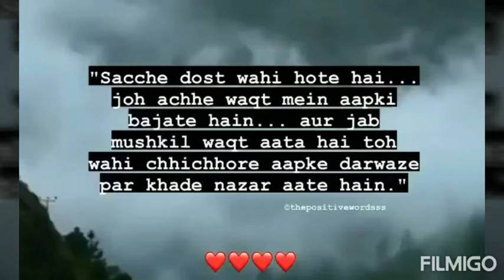Chichore Movie Dialogue || Friendship WhatsApp Status || All In One...❤❤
✔IMPORTANT NOTICE : These All Things Are copyrighted. All right to above music label and no copyrights infringement intended.

✔Status:▶ New whatsapp status video
30 second whatsapp status video
Best whatsapp status
30 second status
Latest whatsapp status video
30 second status video
Sad status
Romantic status
Special girls whatsapp status
Panjabi whatsapp status
Panjabi sad whatsapp status
Breakup status
After breakup status

I will Make Status For You... ❤❤❤